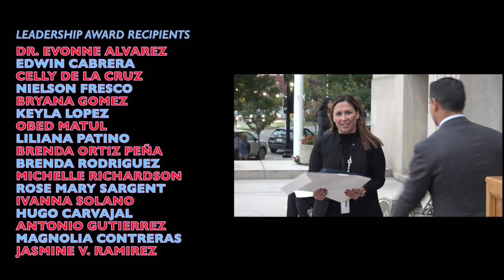LCTV News | Hispanic Heritage Month Flag Raising & Celebration (October 1, 2024)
The City of Lynn held their annual Hispanic Heritage Month Flag Raising & Celebration this past Tuesday. The community was invited to march around Lynn Common and gather at City Hall to celebrate the diverse Hispanic community that calls Lynn home. There were also 18 locals recognized for their contributions to the Hispanic community after the Hispanic Heritage Month flag was raised.